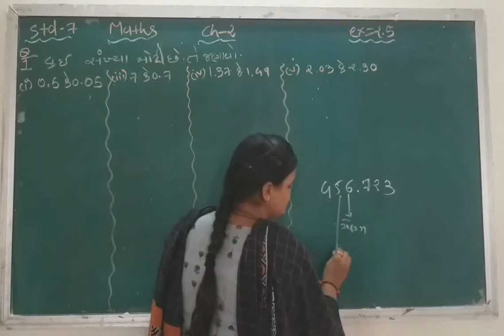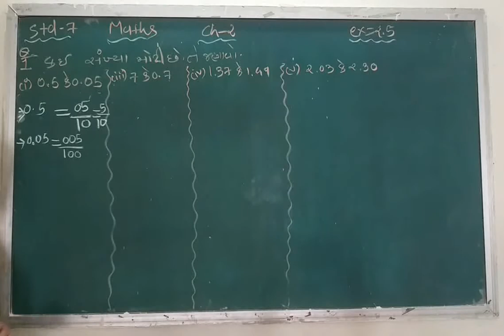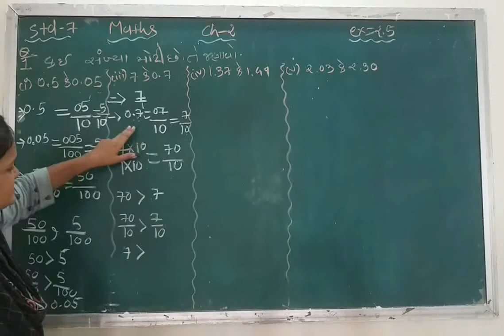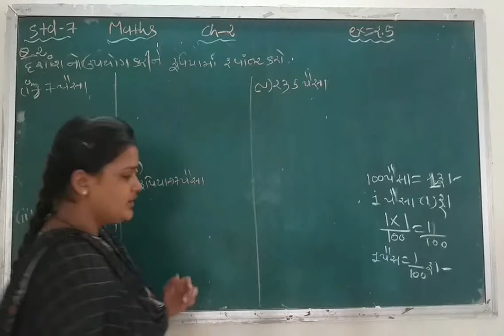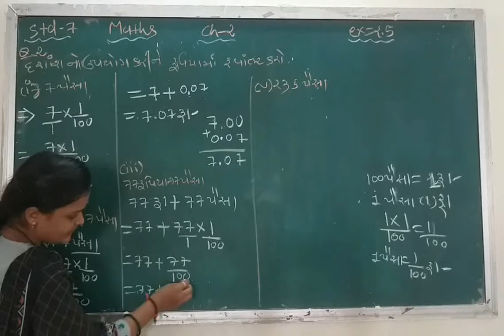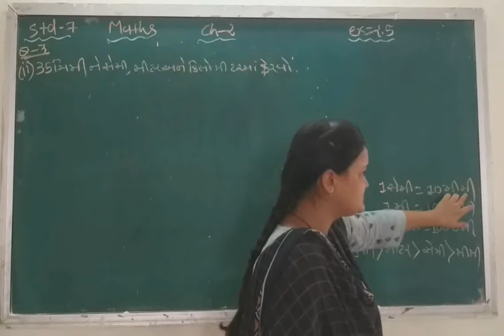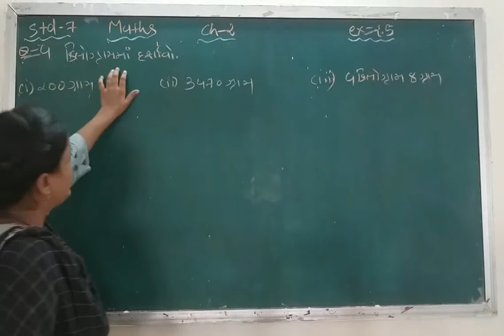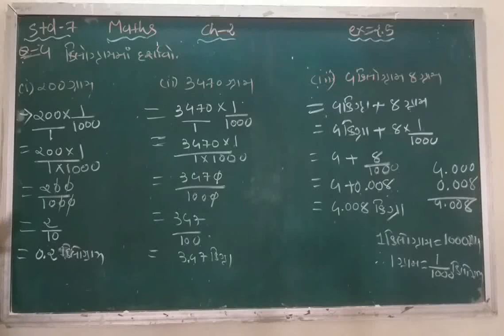Std 7 Maths chap 2 Ex 2.5 ( Q - 1 to 4)